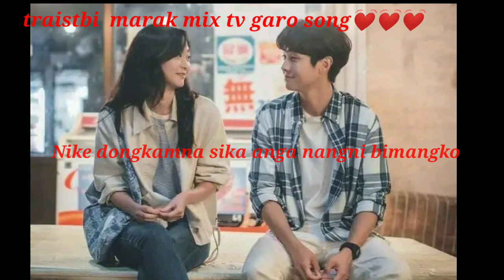Nike dongkamna sika anga nangni bimangko garo song💕💕💓💓👍👍